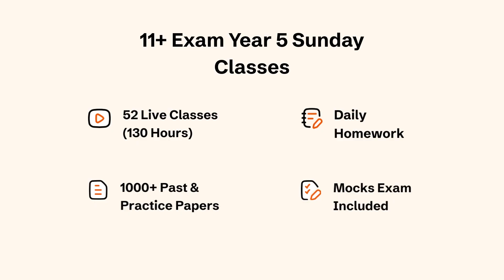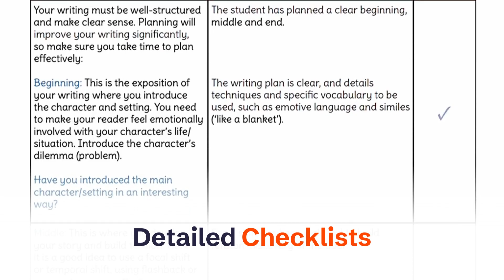How we aced the 11+ Exams | My Child’s 11+ Success Story with PiAcademy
I wanted to help my child prepare for the 11+ exams, but I wasn’t sure if he had covered all the key topics.

 Was he getting enough practice? Was he revising his concepts properly? Honestly, I felt lost as a parent.

Then I found PiAcademy’s Year 5 Sunday Classes. For just £99 a month, my child got:

 ✅ Live tutoring from expert 11+ exam tutors
 ✅ Full coverage of 11+ Maths, English, Verbal & Non-Verbal Reasoning
 ✅ Automarked homework after every class, so I could see his progress
 ✅ Access to over 30,000 solved questions & 1,000 past papers
 ✅ 19 board-specific automarked mock exams (GL, CEM, ISEB, CSSE)
 ✅ Model answers, checklists & annual planners that kept him on track
 ✅ Interactive video courses covering the entire 11+ syllabus
Now, I finally feel at ease, knowing my child has everything he needs to succeed in his 11+ exams.